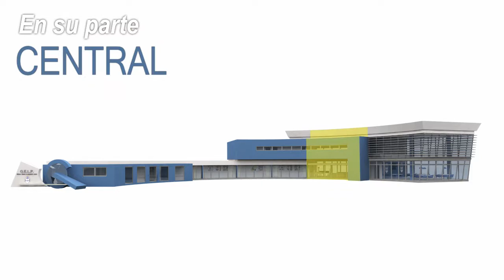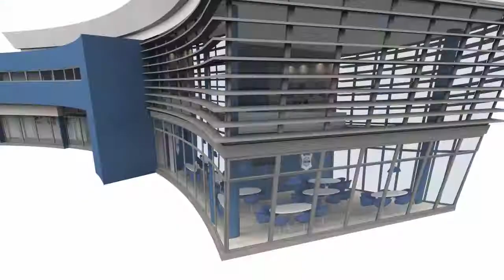Campus Carlos Timoteo Griguol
Social Media GELP